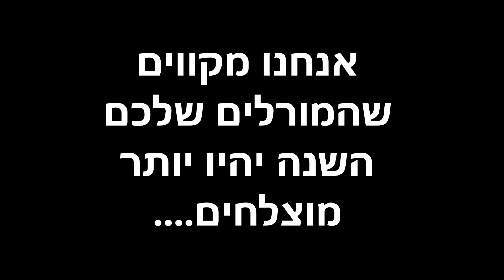שבט עוגן - פעולה ראשונה - גדוד ירדן